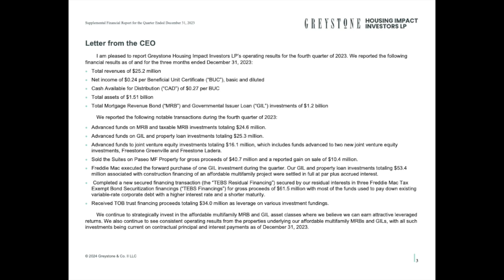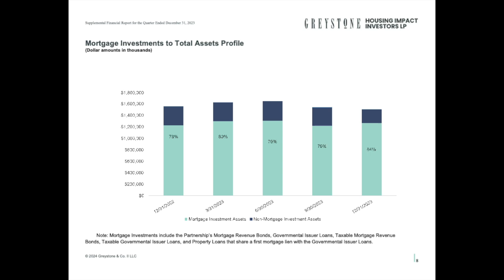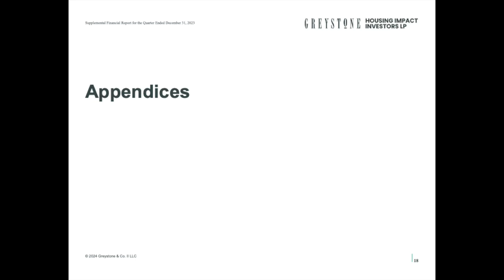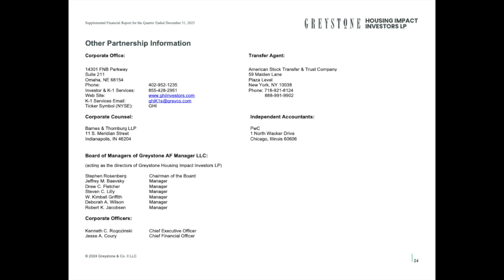Greystone Housing Impact Investors LP GHI Q4 2023 Earnings Presentation